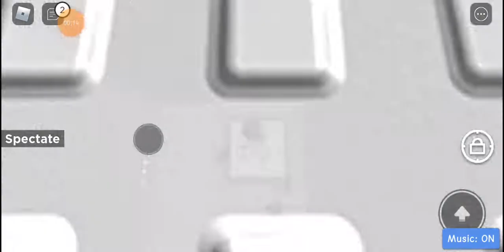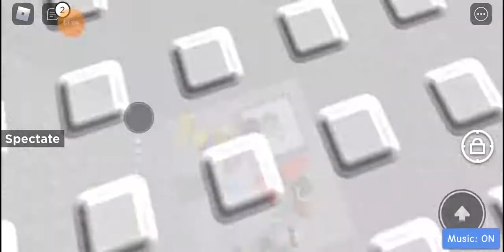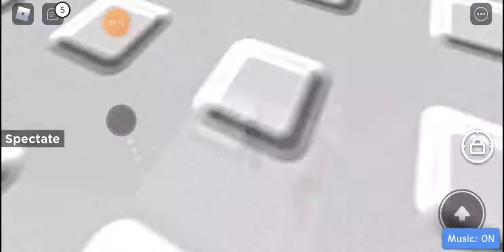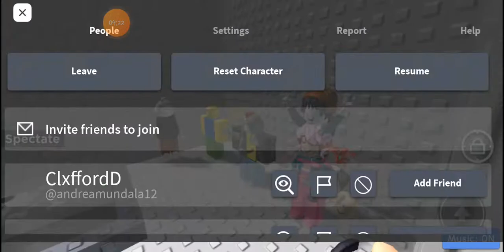V#26 playing toh but there's rising lava w/ Celestine